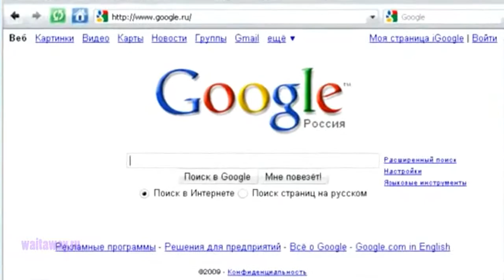Michailovskiy Pereval. Gelendzhik area. Information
Михайловский перевал. Геленджикский район. Общая информация